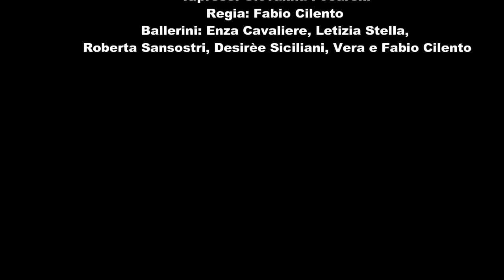Equilibrio Instabile - Official Trailer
"Equilibrio Instabile" dell'Expression dance di Anna Di Blasi
Riprese: Giovanna Focarelli
Regia: Fabio Cilento
Ballerini: Enza Cavaliere, Letizia Stella, Desirèe Siciliani, Roberta Sansostri, Vera e Fabio Cilento